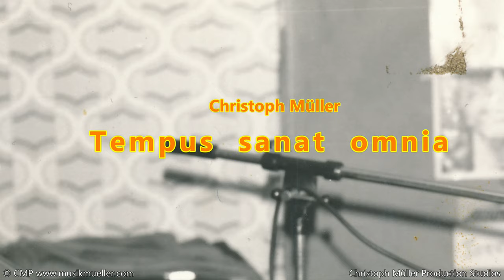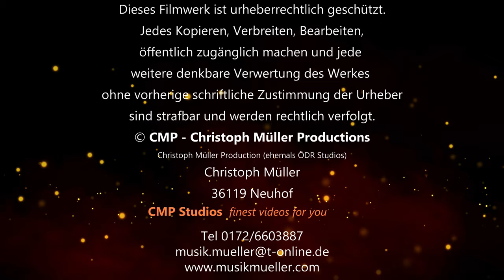Exercitium Piano Numero III - Tempus sanat omnia - Invention für Klavier von Christoph Müller Fulda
Exercitium Piano Numero III - Tempus sanat omnia

 Klavierübungen und Improvisationen von Christoph Müller.

März 2021

Komponist des Werkes: Christoph Willi Müller